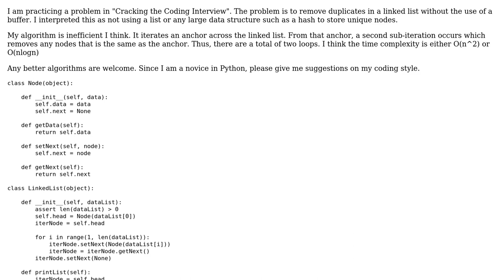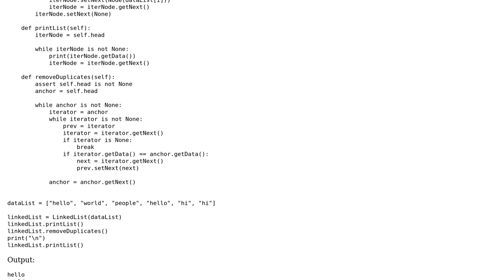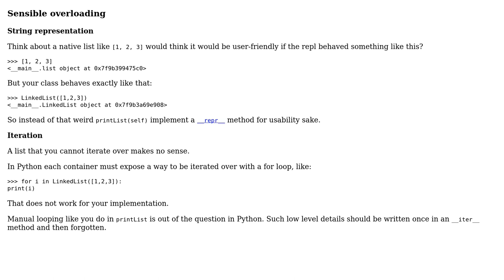Code Review: Removing duplicates from a linked list without a buffer (2 Solutions!!)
Code Review: Removing duplicates from a linked list without a buffer

With thanks & praise to God, and with thanks to the many people who have made this project possible! | Content (except music & images) licensed under CC BY-SA | Music | Images & others | With thanks to user vnp user mrQWERTY user Caridorc and the Stack Exchange Network Trademarks are property of their respective owners. You are responsible for your own actions.